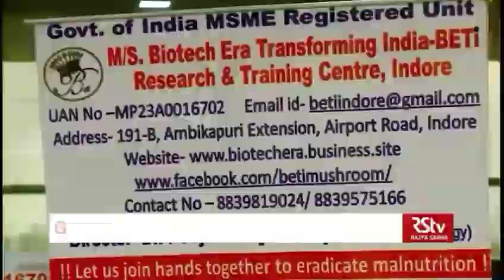BETi Mushroom Healthy Snack promoted by National Channel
Oyster Mushrooms are now understood as the need of time as Healty Snacking, which is now promoted by our National Channel so that people of all age group will be benefitted in their daily diet as Mushrooms are the only vegetarian source of Vitamin D and B12.

And also it can be the means of livelihood as least investment is needed for startup.
 If you want to grow your Oyster mushrooms at home

Mushroom Video Links